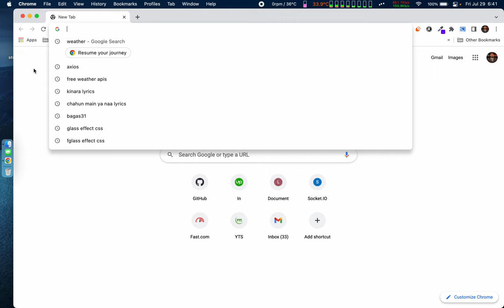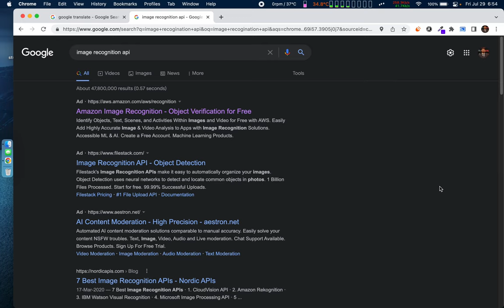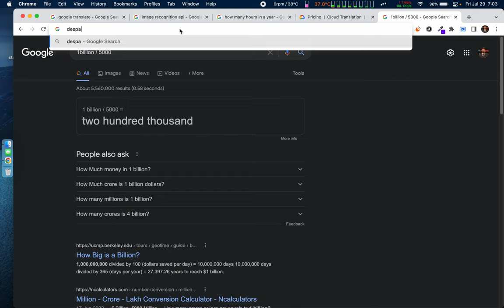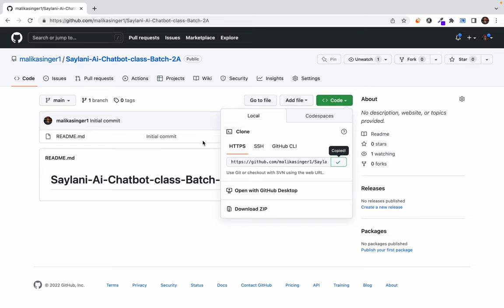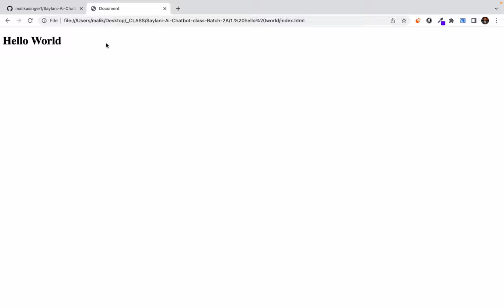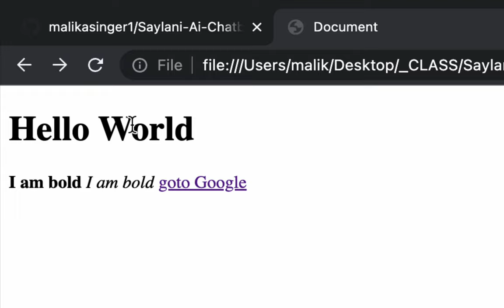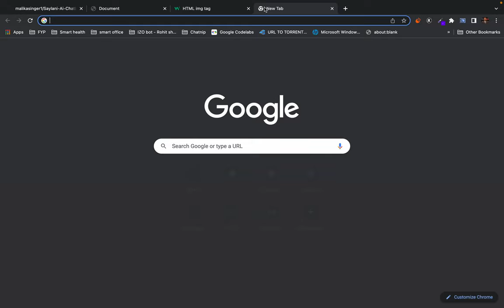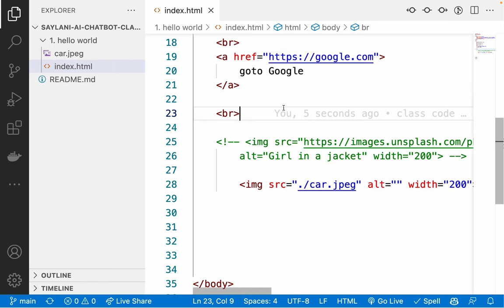2. HTML hello world